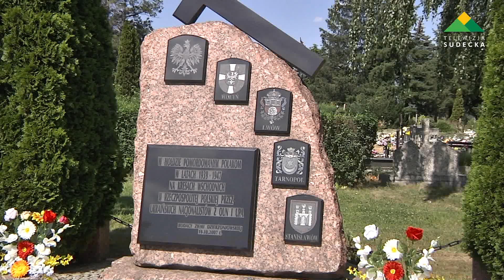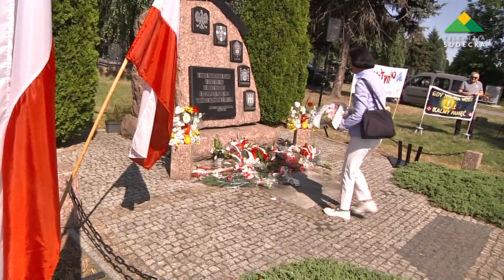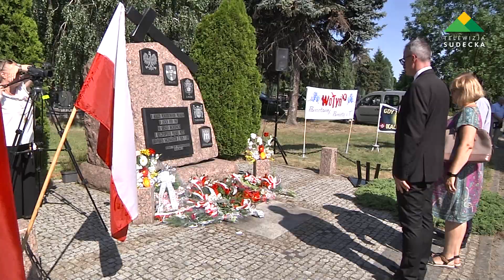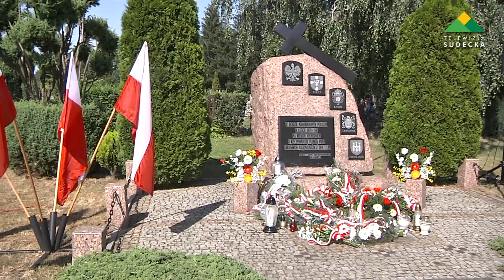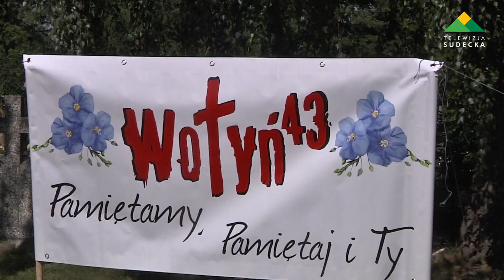Dzierżoniów 80 Rocznica Rzezi Wołyńskiej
11 lipca, Stowarzyszenie Kresowian w Dzierżoniowie, Rada Miejska Dzierżoniowa oraz burmistrz Dzierżoniowa byli organizatorami miejskich obchodów Narodowego Dnia Pamięci Ofiar Ludobójstwa Dokonanego przez Ukraińskich Nacjonalistów na Obywatelach II Rzeczypospolitej Polskiej oraz 80. rocznicy apogeum Rzezi Wołyńskiej. W uroczystościach na cmentarzu komunalnym wzięły udział władze samorządowe, Kresowiacy, przedstawiciele placówek oświatowych i organizacji pozarządowych.